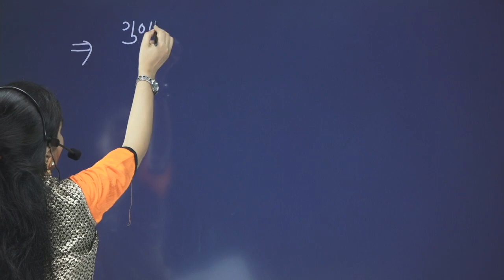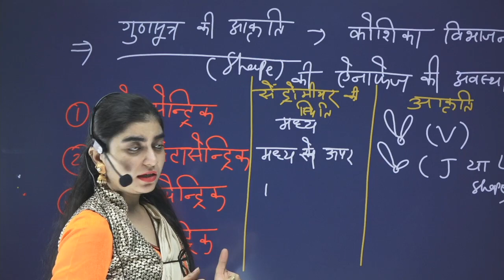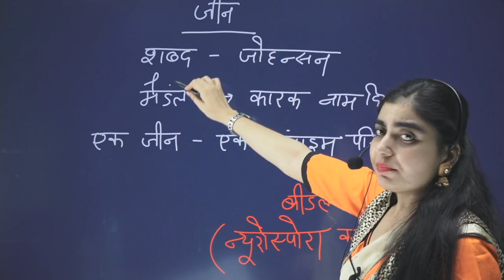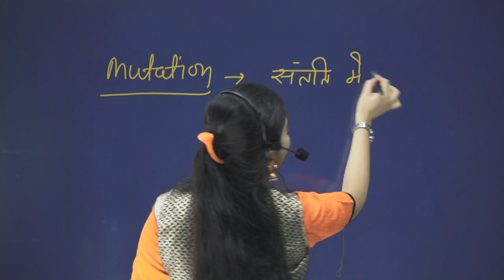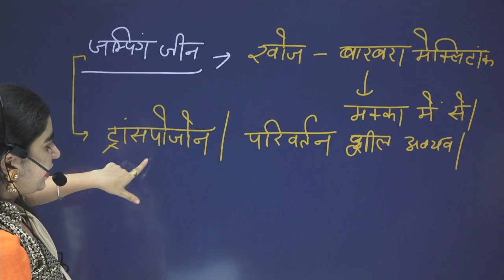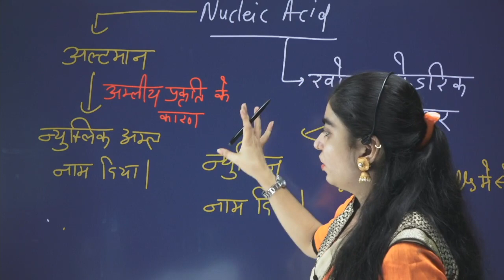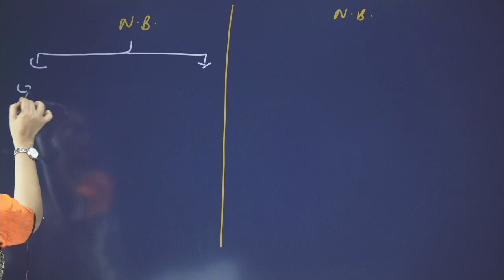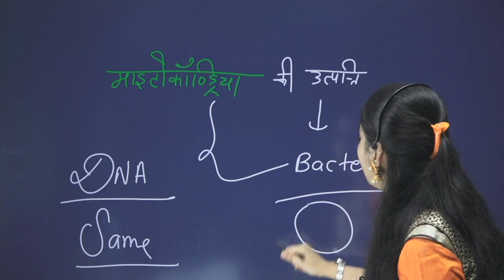Cell Part 12 || gene ||science || By Dr. parul Adwani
If General Science is Hindering Between your Selection and your Preparation, then there is no need to Panic. PARUL ADWANI SCIENCE has brought for you its experienced faculty a very brilliant course prepared by Dr. PARUL ADWANI, India's most renowned and prestigious faculty of science, after which the fear of science subject will come out of your mind.